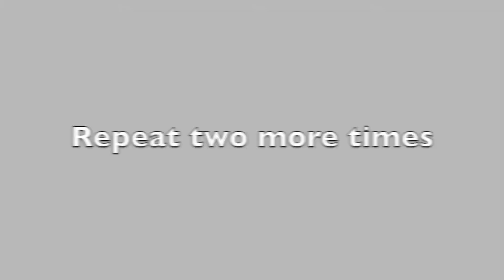DAY 2: Fitness Challenge With Amour